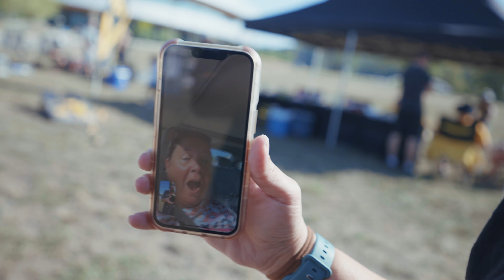Hawkeye Football is Back! | Iowa vs Utah State | 2023 Tailgate #1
Lets get this party started. See you at Hancher!